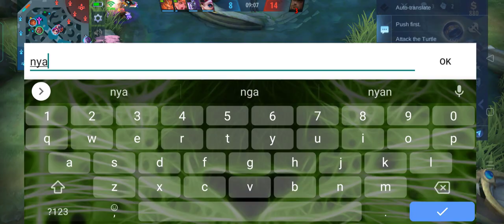BALMOND LANG SAKALAM! DEADLY FIGHTER - BEST BUILD AND EMBLEM 2022 | MLBB